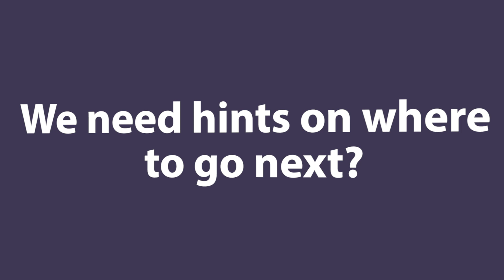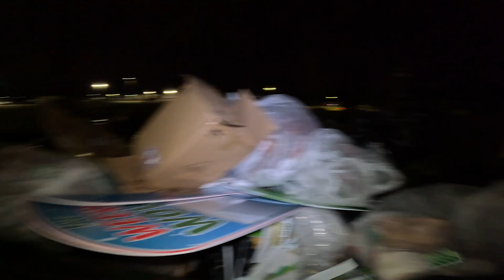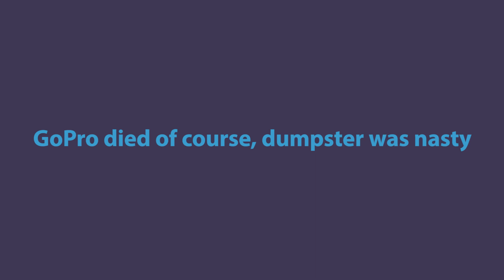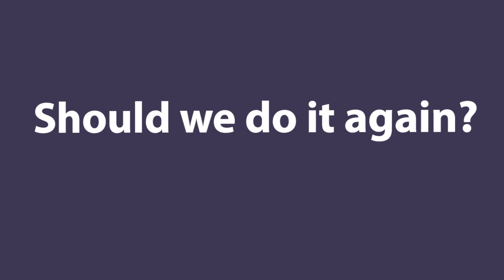dumpster dive #2, more than the first time!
we tried this dumpster stuff again and got more than the first time! so we might do it one more time. Maybe more than one more time. Also we donated the toys and misc item to the local blessing box.